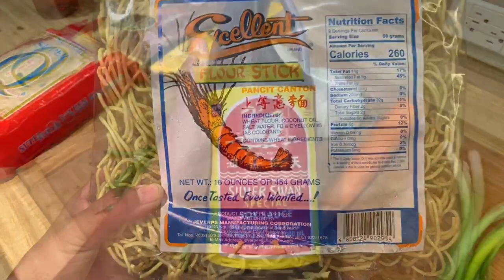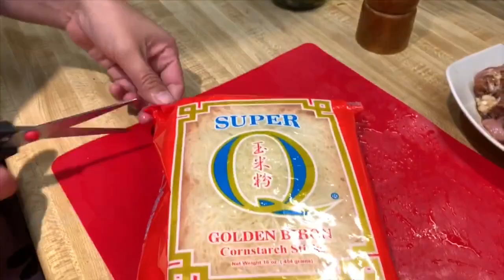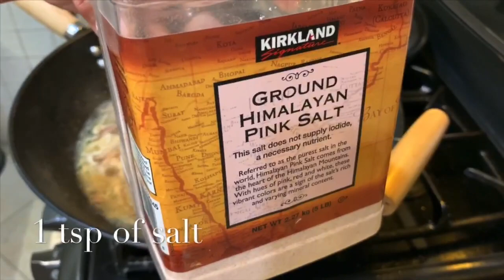FILIPINA COOKING : Pancit canton + bihon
You can get the the golden bihon (cornstarch stick) and pancit canton (flour stick) in an asian grocery store or in the amazon.
You can also use any type of soysauce.